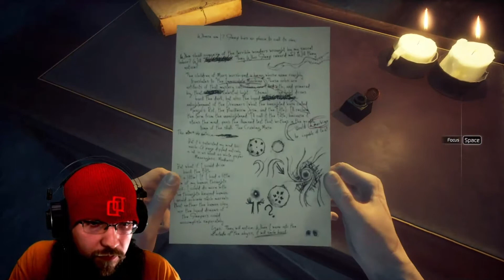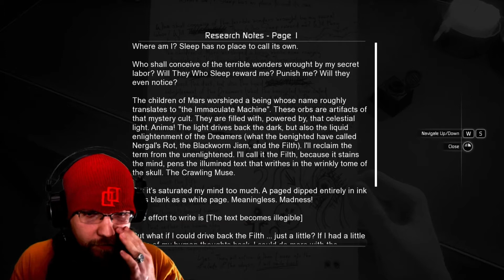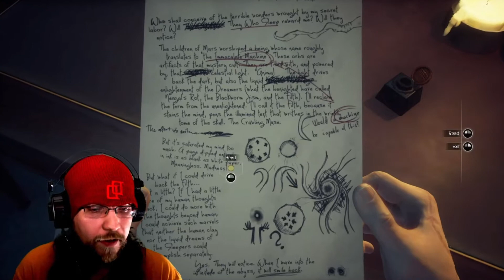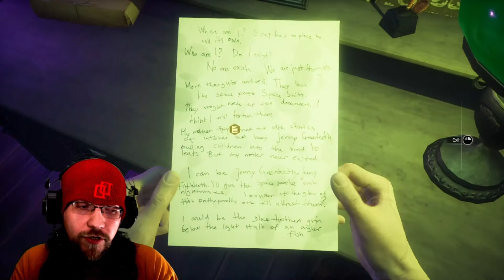Moons of Madness: Part 2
I love this game! Moons of Madness is a very well done horror story with so much to offer from story to graphics, a unique take on SciFi Horror.
Moons of Madness is a first-person, story-driven cosmic horror game where the scientific exploration of Mars meets the supernatural dread of Lovecraft.

**The Rights to the Game Shown Belong to the Developer**

Capture Card:

Additional Music is sourced.